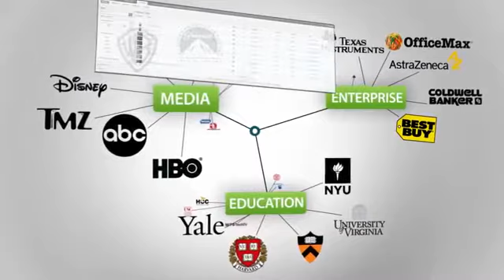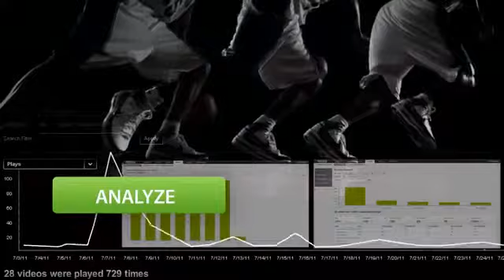Playback - Kaltura - Clip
Clip from Playback - Kaltura